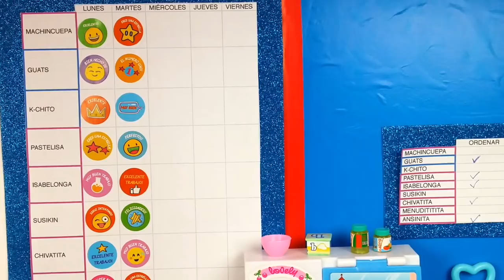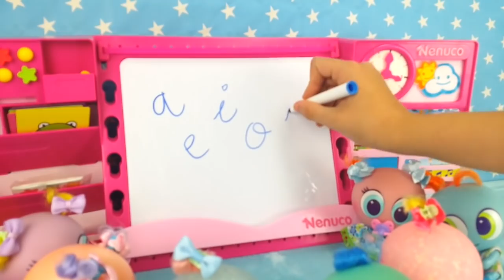KSI MERITOS los cuida una niñera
En el vídeo de hoy dos niñeras cuidan de mis 12 ksi meritos

"Si puedes soñarlo, puedes lograrlo" - ANI Y ONA